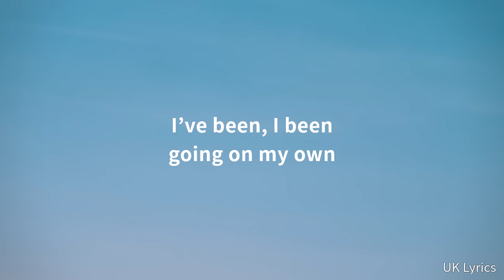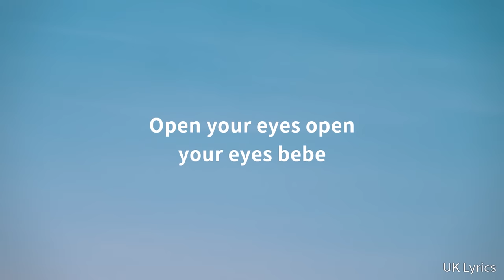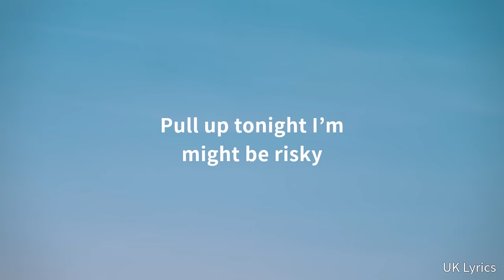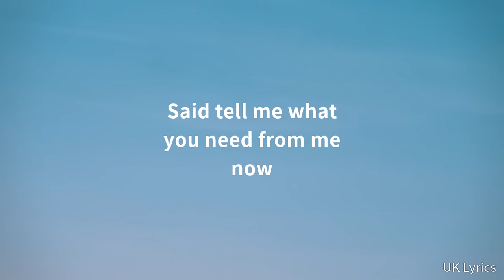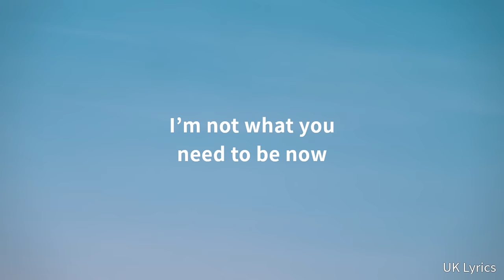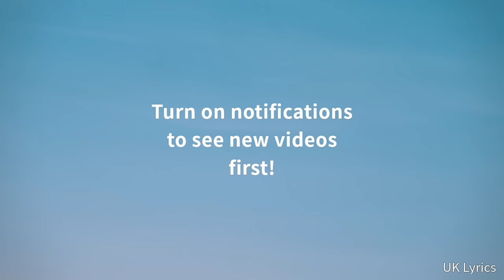Tems - Damages (Lyrics)